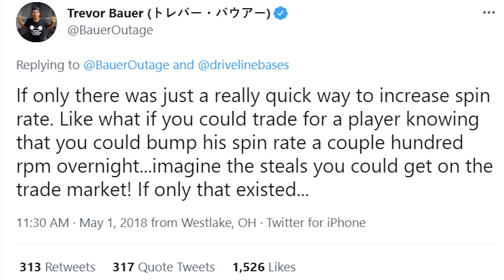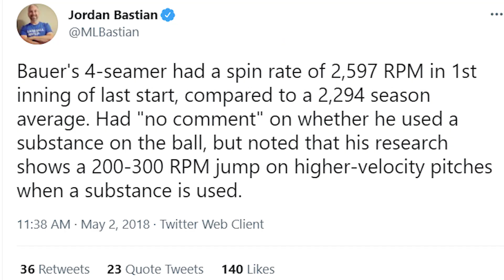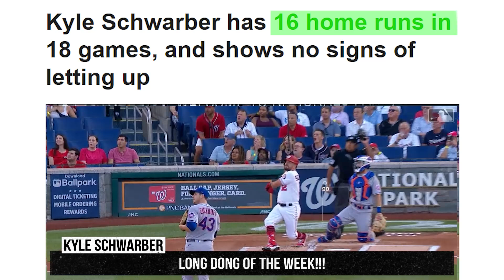Kyle Schwarber Home Runs Don’t Count Anymore | The PitchingNinja Show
Shohei Ohtani leads the majors in home runs, the sticky stuff rule has been a mess leaving guys like Max Scherzer in its path, Trevor Bauer was checked by Angel Hernandez, and Clayton Kershaw brings the filth. Oh yea, stop pitching to Kyle Schwarber.